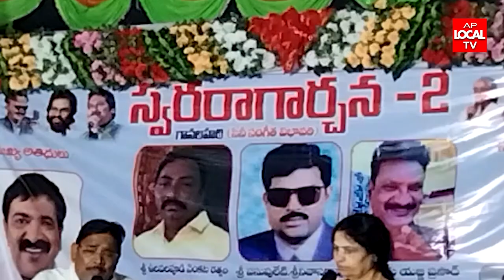కాకినాడ లో స్వరరాగార్చన-2 కార్యక్రమం